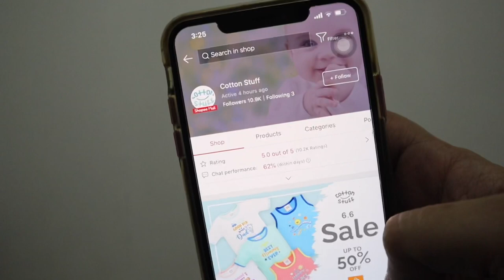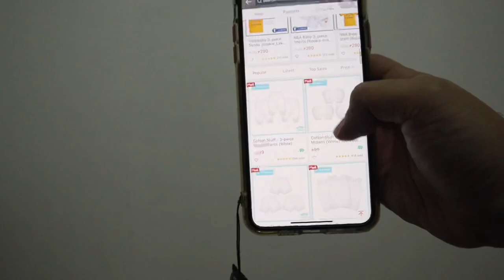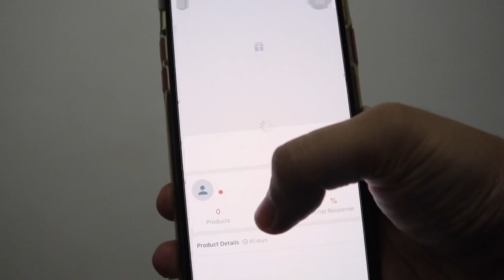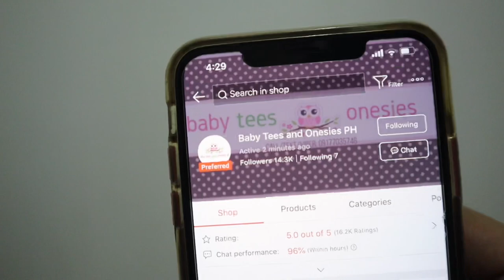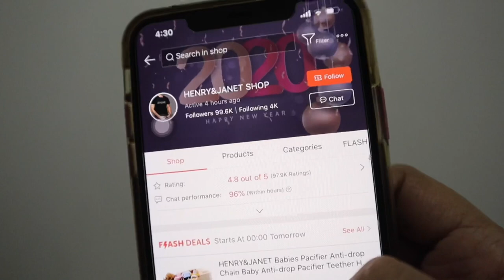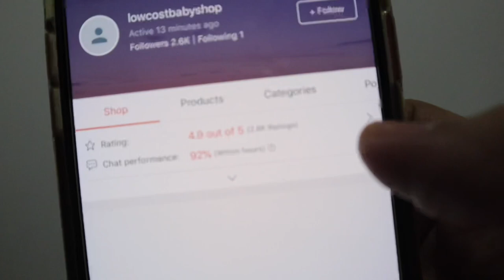Lapit na ako magka BABY♥️ | Newborn Essentials Part 1(PH)